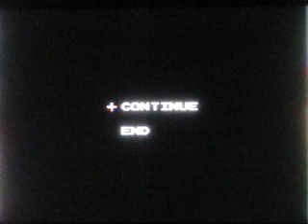TMNT for the NES (2024 March Break Special-Day 3)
Hey Everybody!
Time now for Day 3 of my 2024 March Break Special!
So far in the special, I have racked up a total of 174,132 points, and I shall add to that right now with the next NES game that also appeared in the movie "The Wizard"; which is celebrating its 35th anniversary this year; the game is "Teenage Mutant Ninja Turtles"!